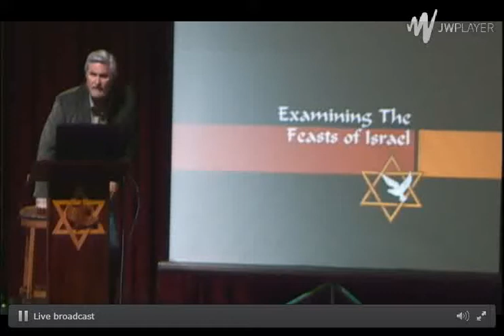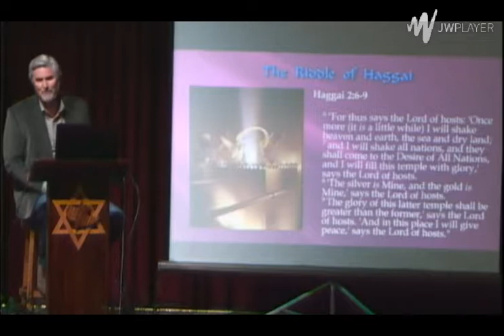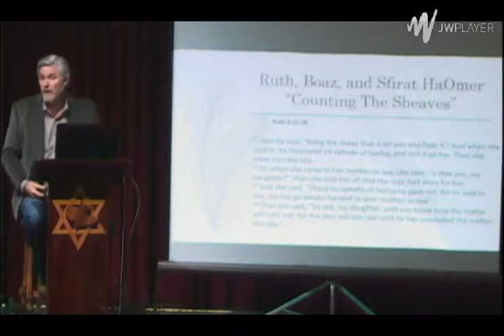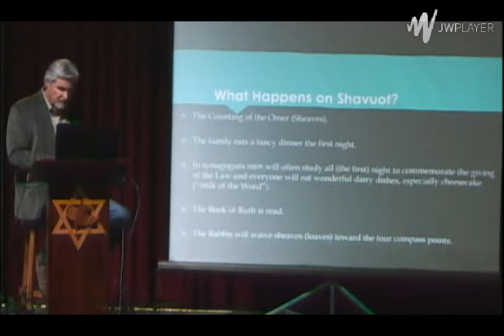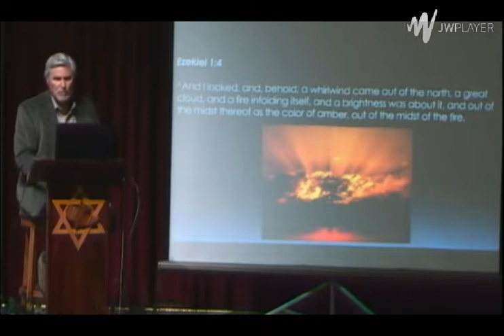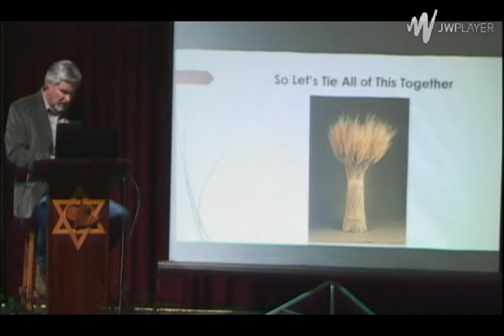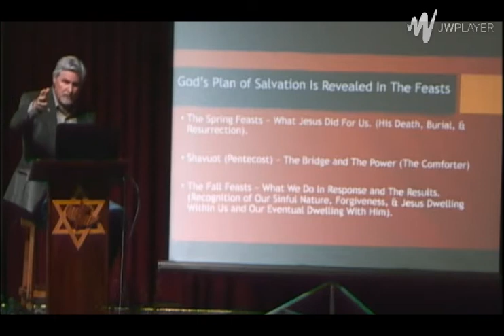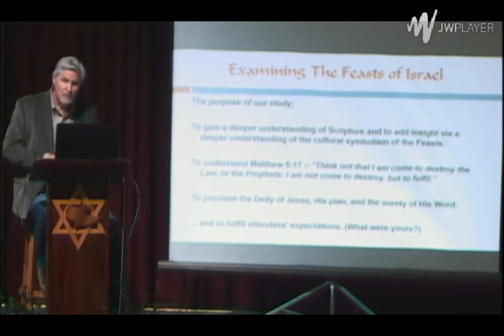The Feasts of Israel, Part Six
Examining the Feasts of Israel - Part Six with Steve Caros.
This is the final week in the series.  We will learn about Shavuot “Pentecost.”